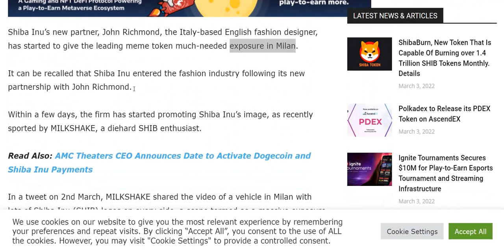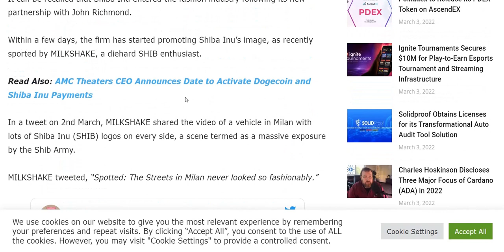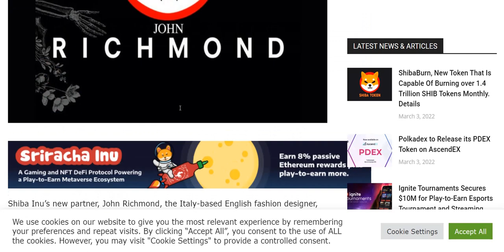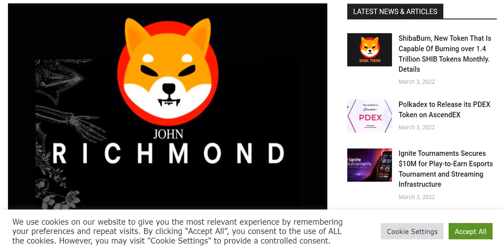SHIBA INU Latest News and More Updates IN TELUGU